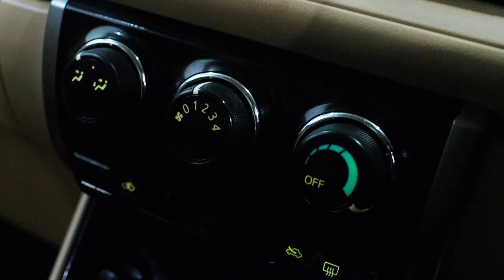TOYOTA ALL NEW VIOS (BLACK MICA) TYPE E 1.5 M/T (2014)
TOYOTA ALL NEW VIOS (BLACK MICA)
TYPE E 1.5 M/T (2014)

*Deskripsi:
- Pajak Hidup
- Desain Stylish
- Kondisi Full Terawat
- Interior Mewah
- Kabin Lega & Nyaman
- Kapasitas Bagasi Luas
- Tarikan Mesin Masih Sangat Responsif
- AC Dingin Menggigil
- Mobil Sudah Lolos Inspeksi

*Spesifikasi:
- Kapasitas Mesin 1497 cc
- Kapasitas Tangki Bahan Bakar 42 L
- Jumlah Kursi 5
- EBD (Electronic Brake Distribution)
- Vehicle Stability Control System
- Brake Assist